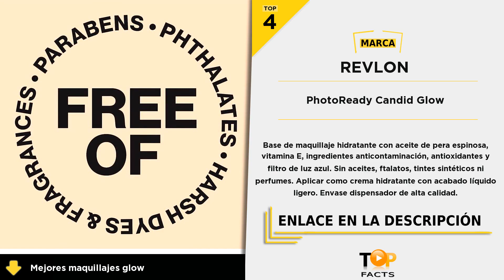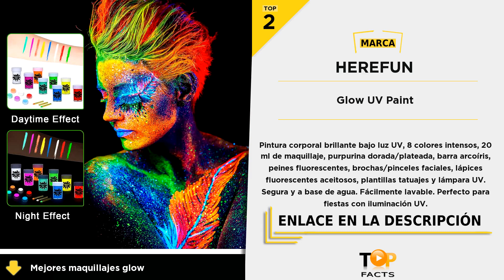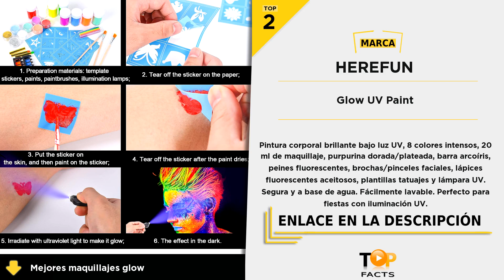Top 5 mejores maquillajes glow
(TOP 1) - Revolution Glow Fix - 02:02

(TOP 2) - Glow UV Paint - 01:30

(TOP 3) - PhotoReady Rose Glow - 01:01

(TOP 4) - PhotoReady Candid Glow - 00:34

(TOP 5) - NYX Professional Gleam - 00:05